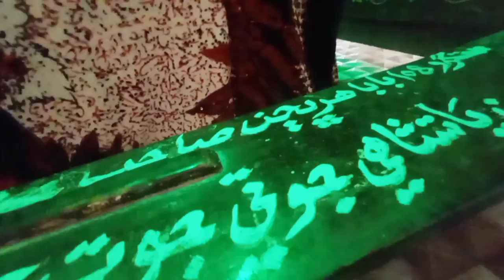Samadha ashram shikarpur live darshan🌸 samadha ashram vlog !!